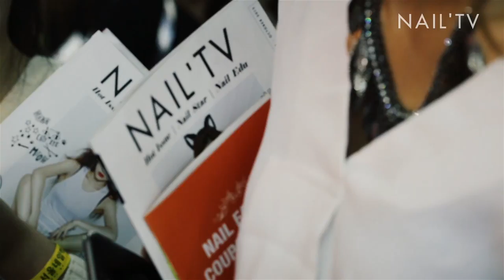[SINAIL] 2015 네일엑스포 스케치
2015년 시네일의 뜨거운 현장을
네일티비가 담았습니다.